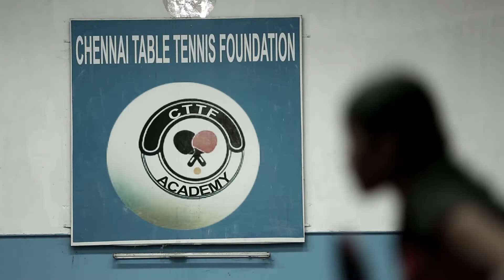TAKE TO TABLE TENNIS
This is a teaser on TAKE TO TABLE TENNIS AV that I am making about one of the great games of the world but yet to get its proper recognision in India which, of course, is a cricket crazy nation. It has infact been an eye opener for me to know so many valubale and stunning facts about this game as also working with the Virat Kohlis and Dhonis of TT on 22.02.17 at the Chennai Table Tennis Foundation in Neelankarai.